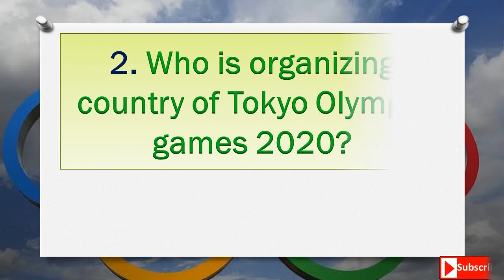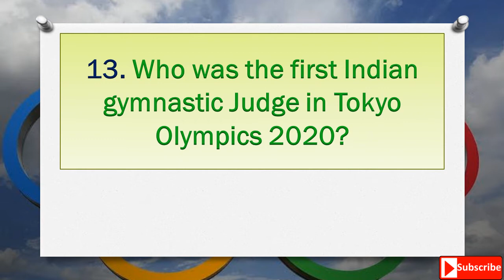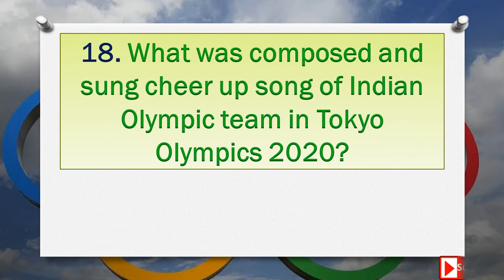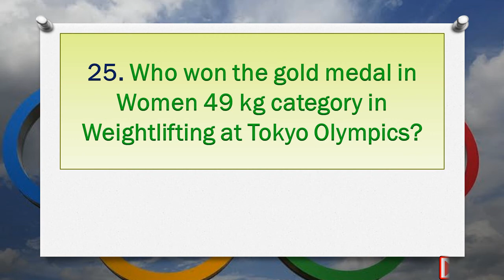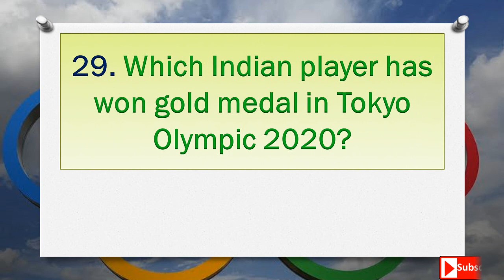Tokyo Olympics 2020 | olympics important questions | India | GK Quiz |Current Affairs 2021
The Summer Olympic Games, also known as the Games of the Olympiad, are a major international multi-sport event normally held once every four years. The Games were first held in 1896 in Athens, Greece, and were most recently the 2020 Summer Olympics held in 2021 in Tokyo, Japan. The International Olympic Committee (IOC) organises the Games and oversees the host city's preparations. In each Olympic event, gold medals are awarded for first place, silver medals are awarded for second place, and bronze medals are awarded for third place; this tradition began in 1904. The Winter Olympic Games were created out of the success of the Summer Olympics.